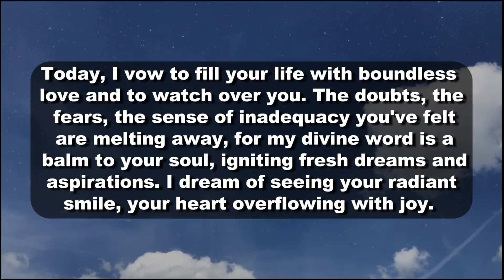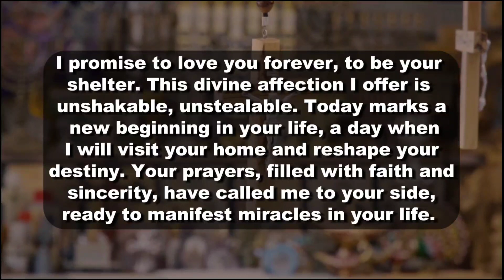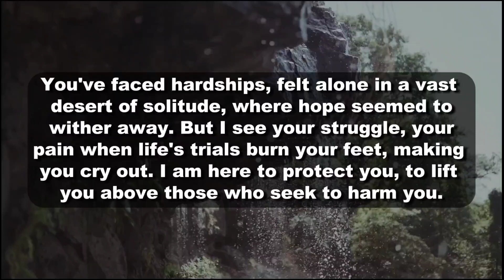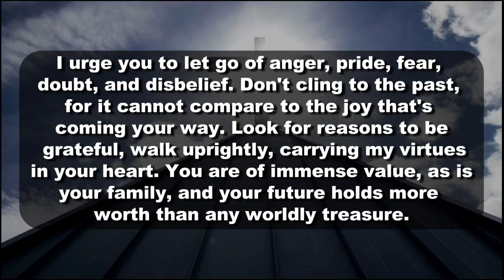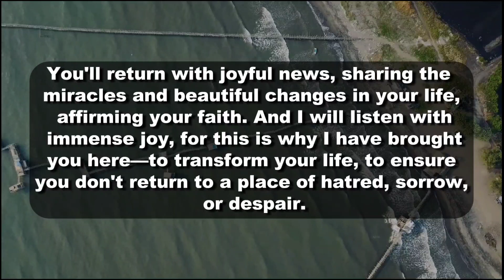🔴God Says, Thos All Who Skip Me Now! Will Definitely Go To He$l | DMFY-822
2. God's Message for me
3. God jesus message
4. Urgent Message from god
5. God's Message for you
6. Jesus Message
7. God Message
8. God's Message
9. Message for God
10. God Message today
11. God Blessing Message
12. God thought
13. Message from the universe
14. Universe Message
15. Lord Message
16. God say to me
17. Urgent god Message
18. Law of attraction
19. God helps
20. Jesus christ
21. Faith quotes
22. bible quotes
23. God say